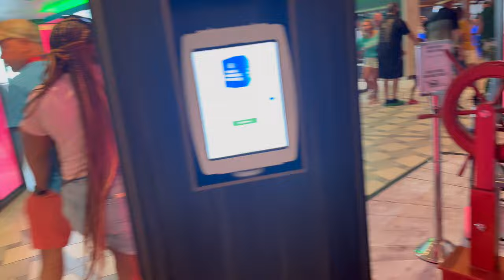Embarkation Day on the Carnival Jubilee- Day 1 Vlog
Products I used while cruising:
- waterproof phone case
- magnetic wall hooks
- luggage tags
- non-surge power strip
- motion sickness patches
- selfie stick/ tripod
- towel clips